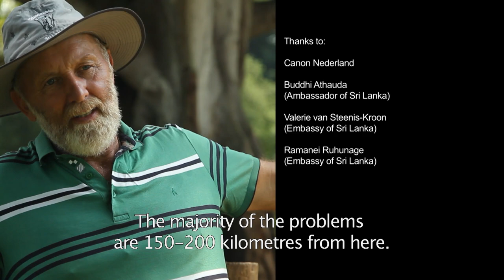Sri Lanka's Beautiful Sacred Elephants | Primal Force From The Wild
In Sri Lanka, a primarily Buddhist country, the Ceylon Elephant is considered a sacred animal. For centuries Sri Lankans and elephants have lived in peace, with mutual respect towards each other. However, as the population of Sri Lanka grows, elephant habitats are being destroyed rapidly, which has lead to deaths on both sides. One man, Marjo Hoedemaker, has dedicated his life to saving the future of the Sri Lankan elephant. Whilst they were once at risk, Marjo's work has ensured the wild population of Ceylon Elephants has started to flourish.

Content licensed by Off The Fence to Little Dot Studios.